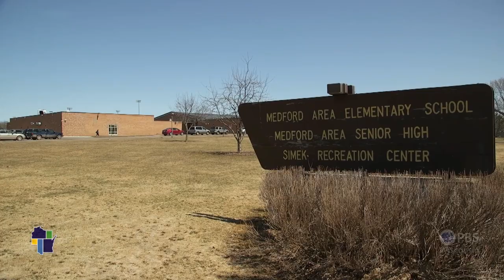Wisconsin Life | School Barn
Agriculture teacher Lisa Kopp is the driving force behind the Medford School District’s program to teach students how to be farmers with a unique school-to-barn program on the high school property.